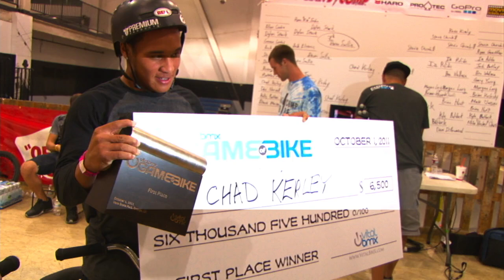Vital BMX Game of BIKE: Stevie Churchill vs Chad Kerley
Stevie Churchill vs Chad Kerley at the 2011 Vital BMX Game of BIKE.